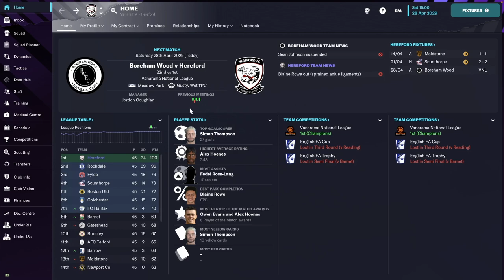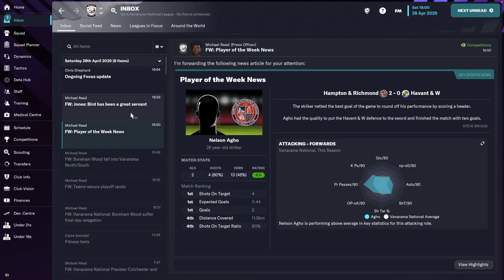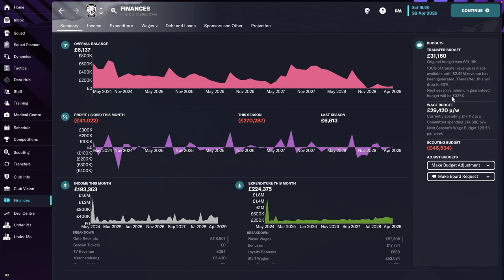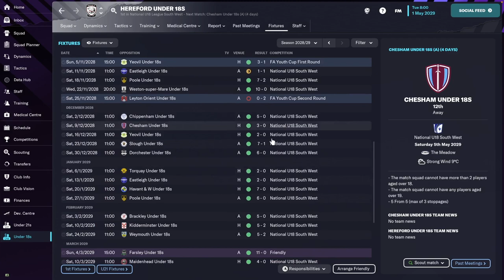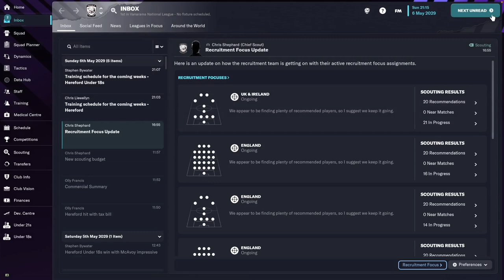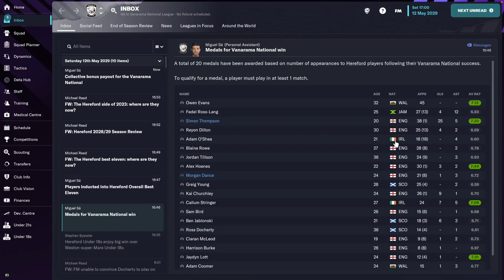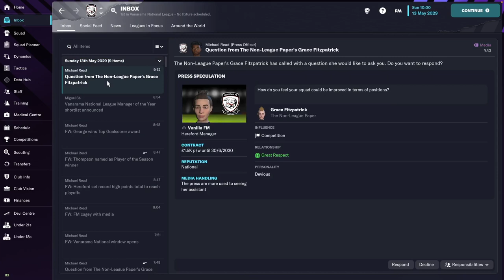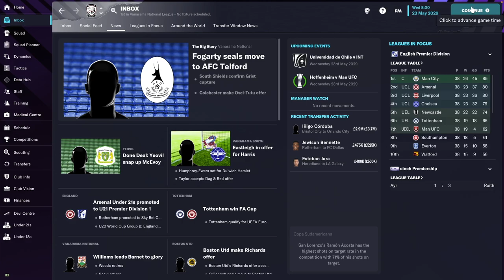PROMOTION! Hereford FC - #30 | Football Manager 2023